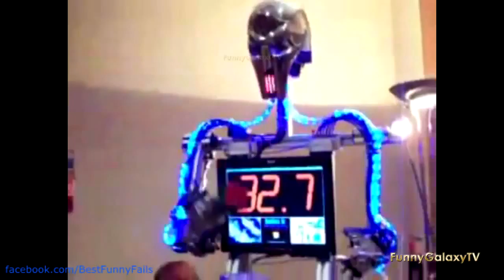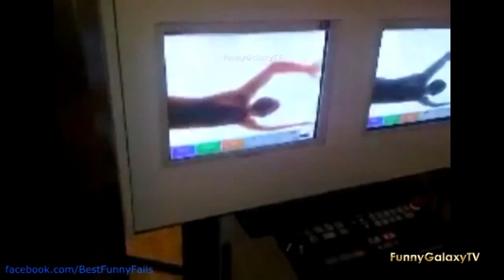Funny Things Funny Videos Best Fails Wins and Funny pranks compilation Part 10